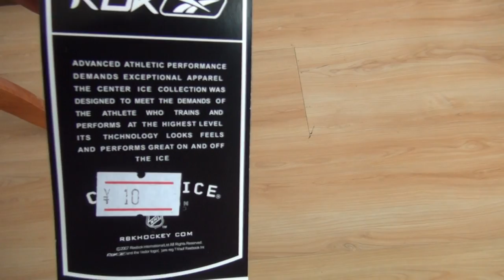Reebok Toronto Maple Leafs 34 Matthews St Patricks Day Jersey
Add our skype: jenny_loop

【Payment】
we accept Visa ,western union ,moneygram and bank transfer

【shipping info】

Shipping fee:$20 for every order

It will take 5-7 business days for your items arrive,we will send you the tracking number in the next 1-2 days after items shipped.

【work time 】
website on line
Mon - Sat 8:30 - 12:00 13:00-17:30 (Beijing time)